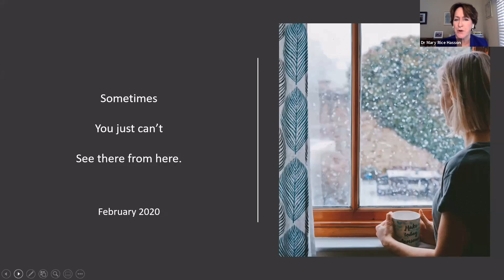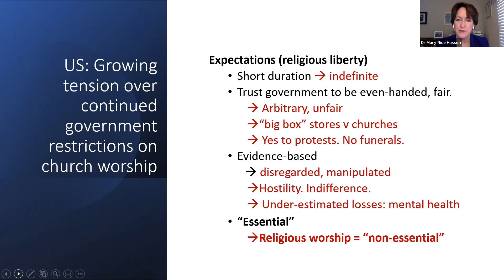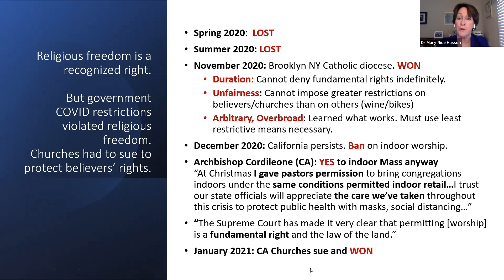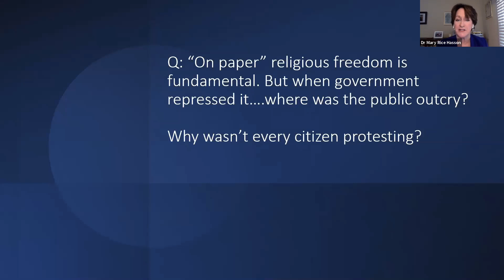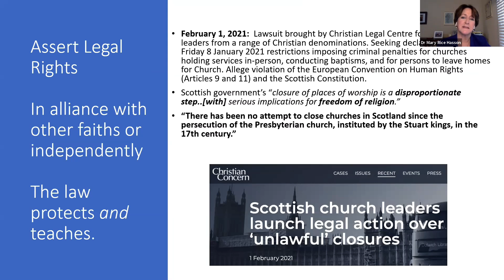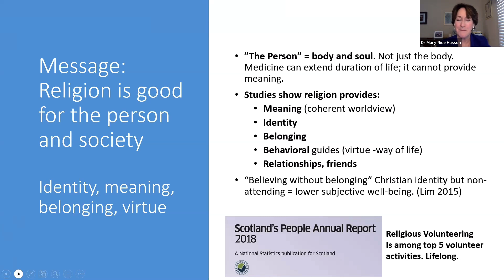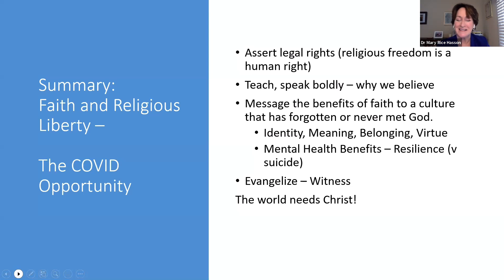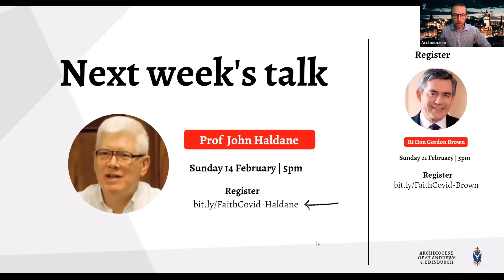Faith in the Time of Covid - Dr Mary Rice Hasson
Dr Mary Rice Hasson reflects on the faith and religious freedom in the context of the Covid pandemic. This talk is part of the 'Faith in the Time of Covid' series, organised by Archbishop Leo Cushley, and was broadcast on Sun 07 February 2021.